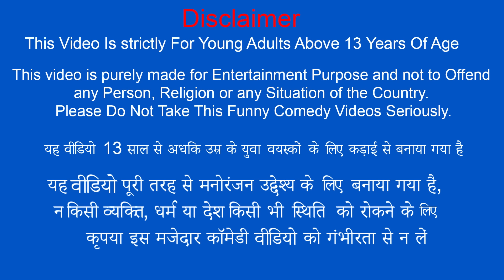Pond Water Fish Catching and Cooking Fish Curry Street Food Hindi Kahaniya New Hindi Moral Stories